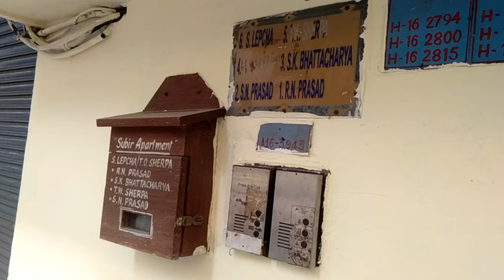Flat for sale in Hakimpara, siliguri